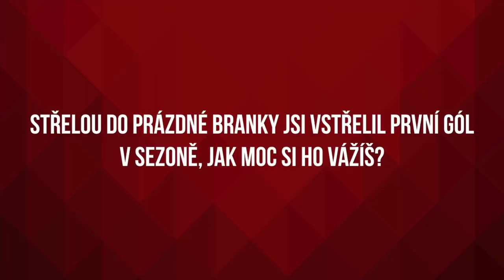Milan Doudera po zápase proti Pardubicím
Obránce Milan Doudera hodnotí zápas proti Pardubicím, ve kterém Oceláři vyhráli 3:0.